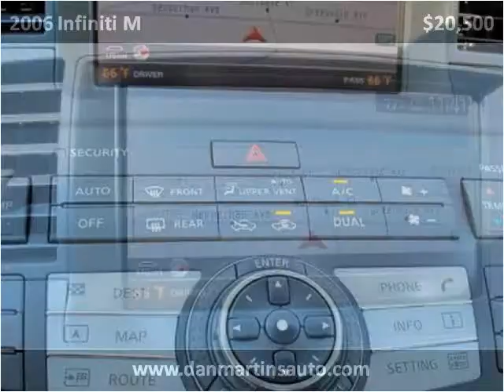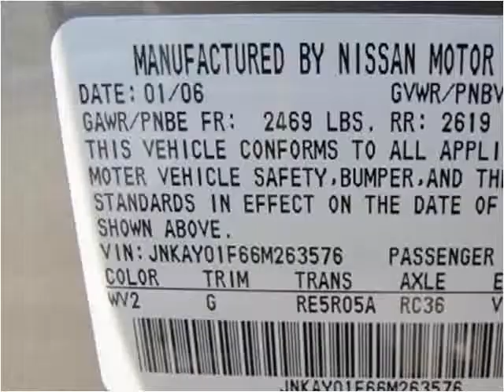2006 Infiniti M Used Cars Pelham NY